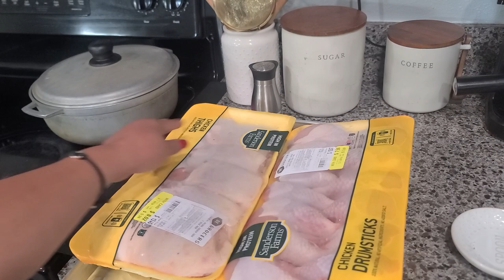Que Cocino hoy ? Pollo Guisao